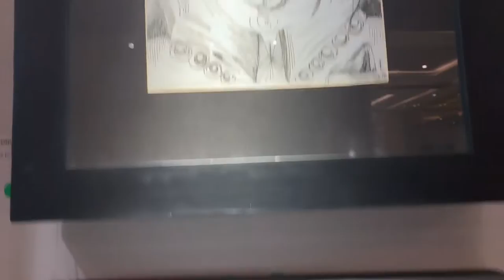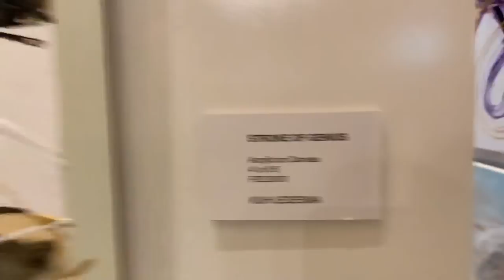Kuh Ledesma & daughter Isabella art exhibit “Duet for Abba”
The Gallery Solaire May 21, 2019